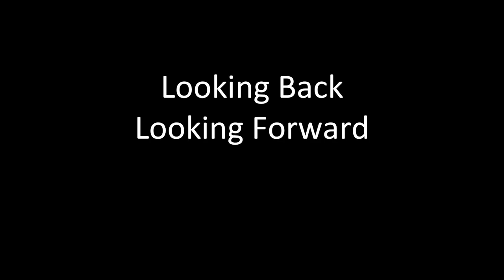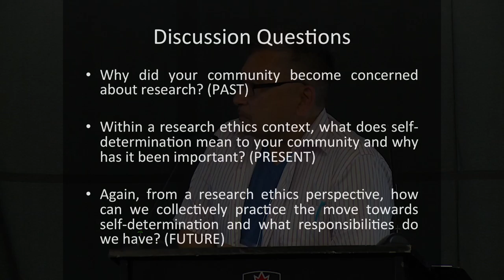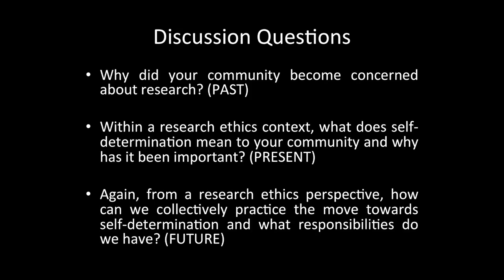Looking Back, Looking Forward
At the Carleton University Institute on the Ethics of Research with Indigenous Peoples.

What is the historical relationship between researchers and Indigenous peoples? Gilbert Whiteduck, Tony Belcourt, Geneviève Dubois-Flynn, and Scot Nickels contextualize the history of research with Indigenous peoples and share their hopes for the future. Moderated by Pitseolak Pfeifer.